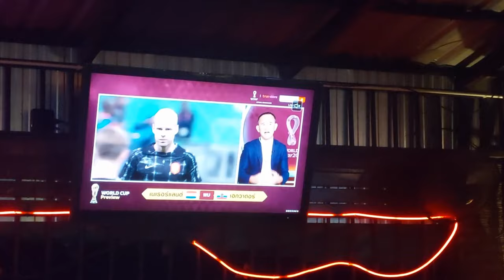We Enjoy The Game At Loi Kroh Road in Chiang Mai ! | Nightlife in Thailand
Is the World Cup Soccer lifting up the nightlife in Chiang Mai, Thailand? We are watching the football matches at the Cherry Bar on Loi Kroh Road. Are those soccer games drawing the crowds to the bars? Cherry Bar & Restaurant is not known as a sports bar. Still, the big screen is showing the tournament.

We are waiting for the Dutch team to play their second match. We have seen the first match at home. You can witness that in a previous video. It made us think back at our trip, or trips, to Doha in Qatar. Today we will watch the game in the bar. Wondering if it draws some audience to our favourite café. It's Friday night so that's a good night to go out anyway.

New in store !